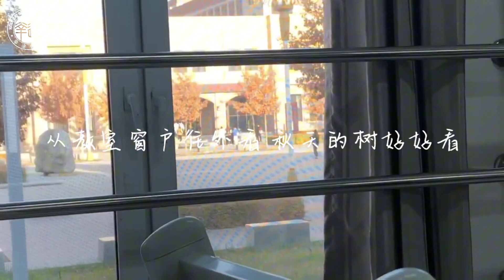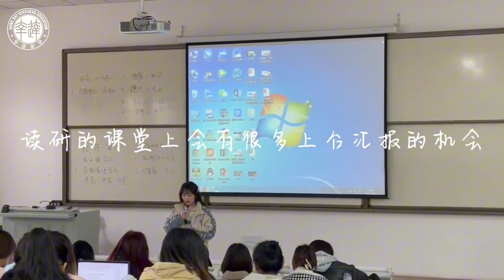Một ngày của sinh viên tại Đại học Sư phạm Tân Cương (新疆师范大学)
Hiện nay, Xinjiang Normal University cung cấp một số chương trình học bổng cho nhiều hệ đào tạo và ngành học khác nhau như: Học bổng Chính phủ Trung Quốc (CSC), Học bổng Giáo viên tiếng Trung Quốc tế (CIS) và Học bổng Chính quyền khu tự trị Duy Ngô Nhĩ Tân Cương dành cho sinh viên quốc tế đến từ những nước láng giềng.